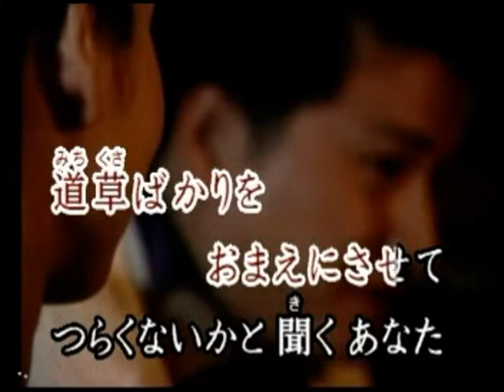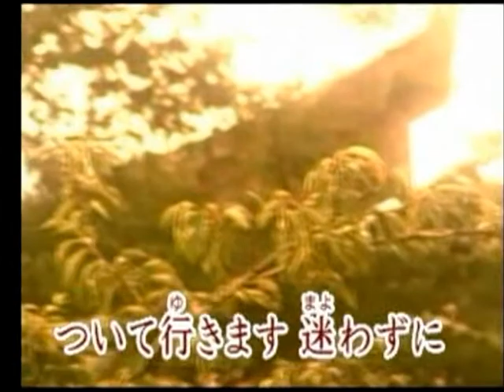道草 伍代夏子 カバー KELLY